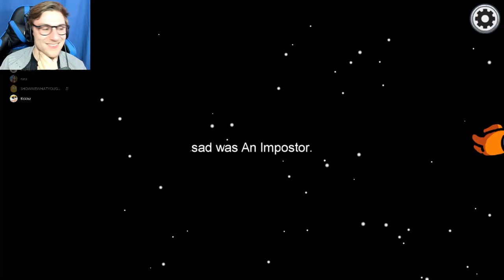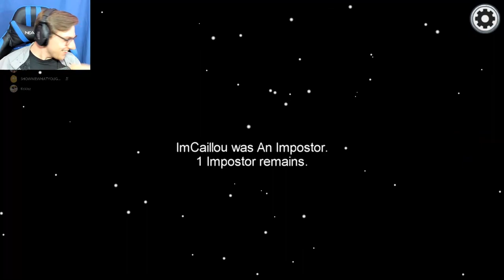WHO CAN YOU TRUST? | Among Us #2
On A Ship Filled With Lies... Who Can You Trust?